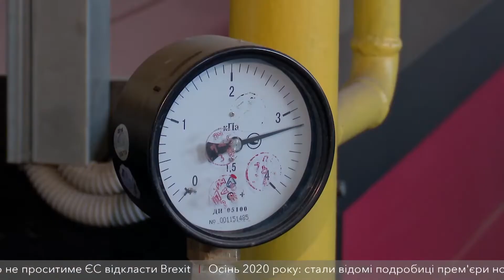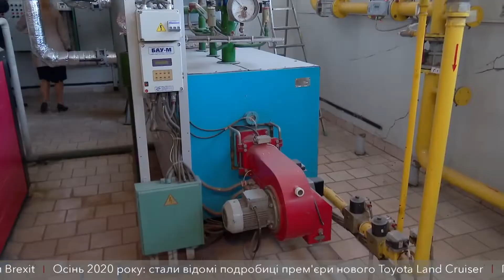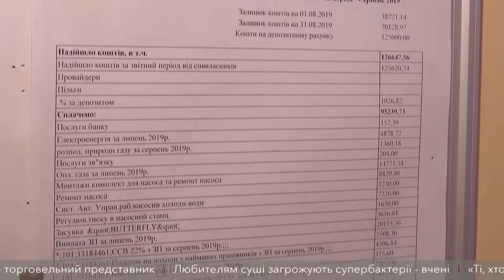Програма співфінансування ОСББ буксує й має бути переглянута